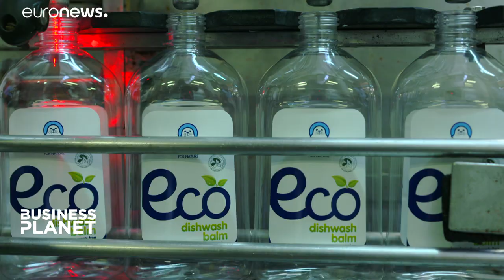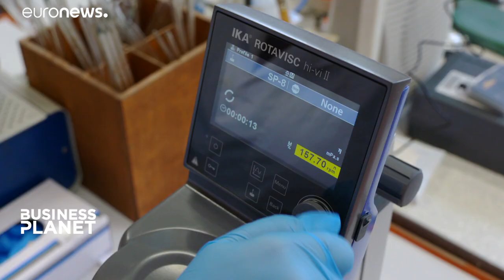Good chemistry: helping business to come within REACH rules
Business Planet heads to Latvia to see how the country's biggest household chemical and cosmetics maker is profiting thanks to its eco-minded strategy.…